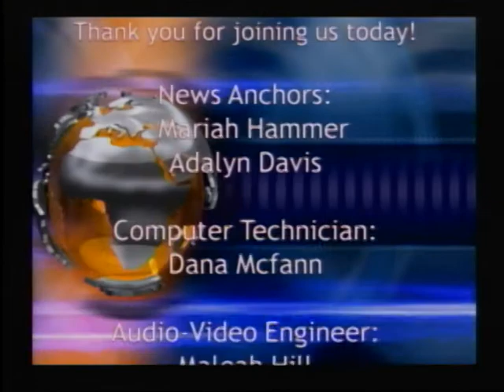FMS News for Tuesday, April 20, 2021